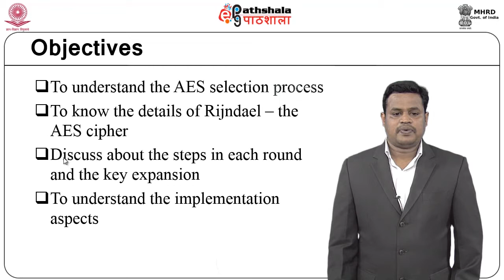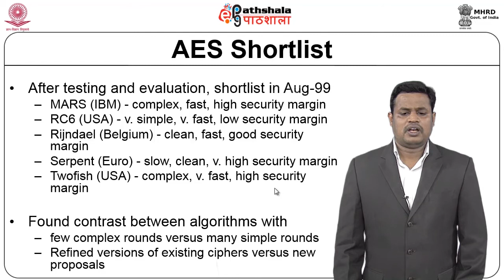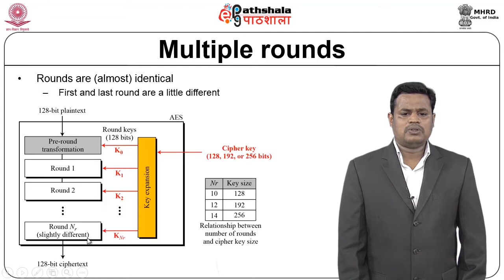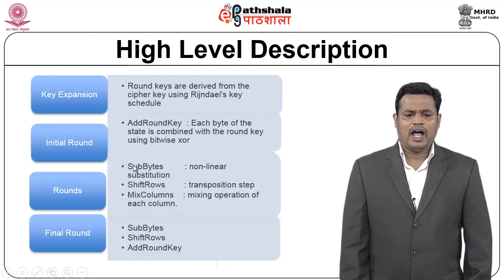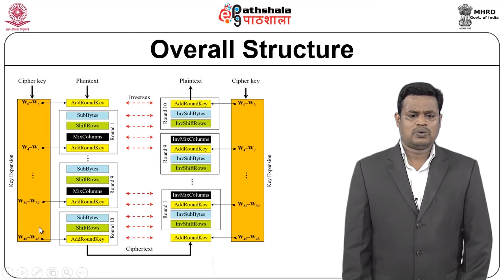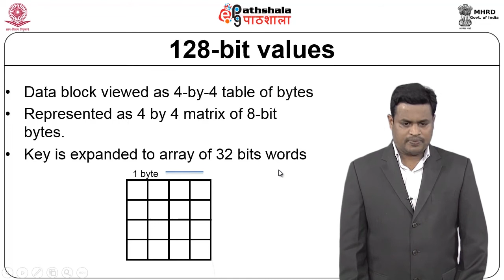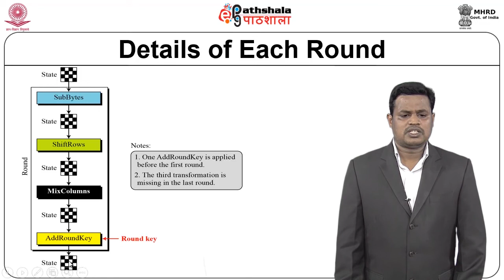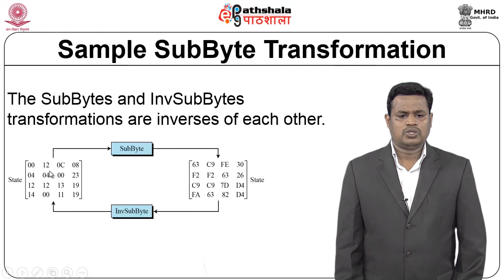Advanced Encryption Standard(part1)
Paper: Cryptography and Network Security
Module:  Advanced Encryption Standard(part1)